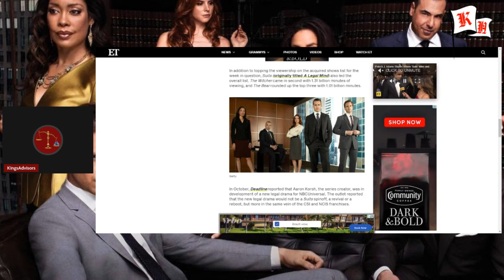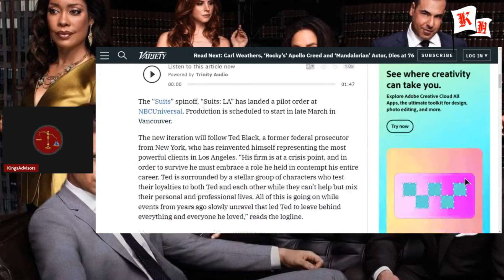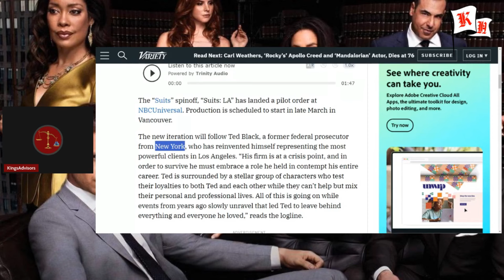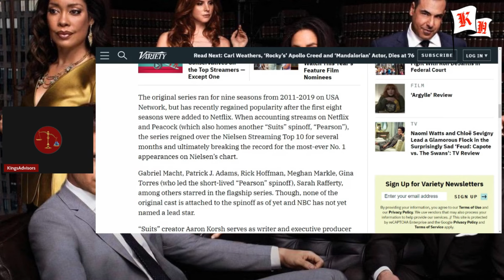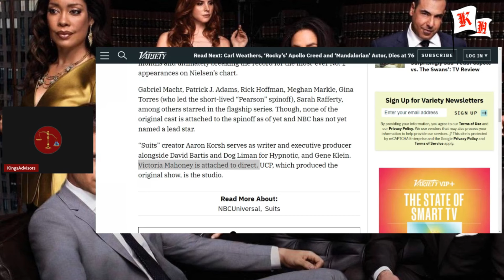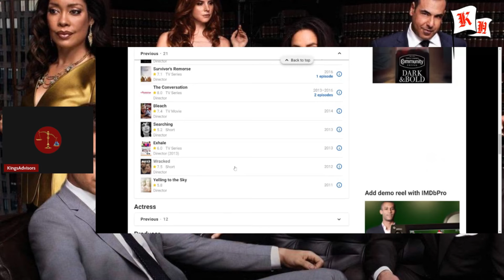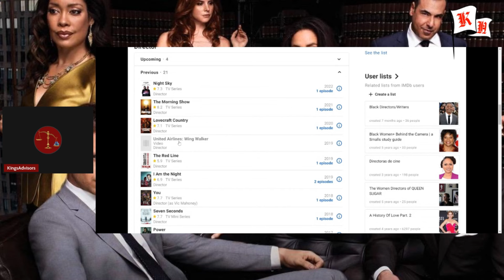Suits: LA New Show in the Suits Universe!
Lets talk about the news on the new show set in the Suits universe! From former cast discussions to NBC ordering a pilot episode!

While Suits was one of the more popular shows of the Blue sky era on USA Network it gained a massive explosion in fandom when it hit Netflix. billions of minutes watched enough to last more than 3 years, and NBC seems ready to jump at the opportunity to harness that popularity!